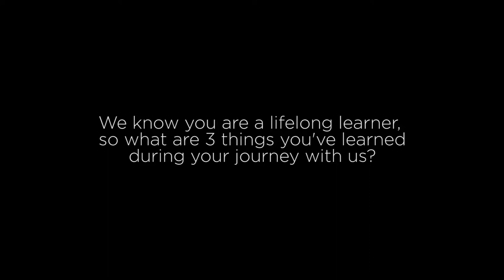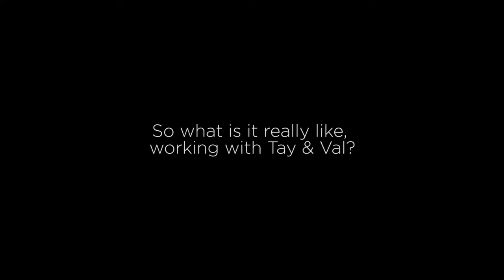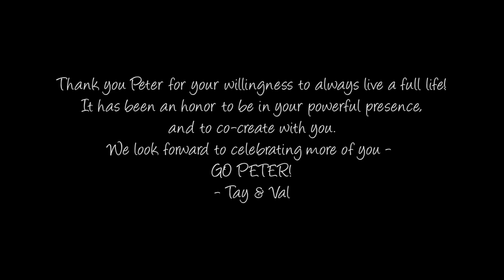What Did You Learn? (Testimonial from Peter Shmock)